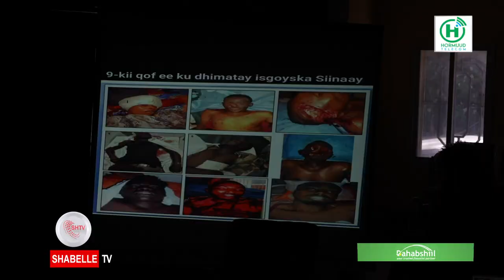Cabdifataax "Mootadeeydii ayaa ku gubatay israsaaseentii Siinaay, Sadex caruur ah ayaa ii joogta....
Cabdifataax "Mootadeeydii ayaa ku gubatay israsaaseentii Siinaay, Sadex caruur ah ayaa ii joogta, waxaan ahaa caanshuur bixiye, mana jirto cid magdhow iga siisay"

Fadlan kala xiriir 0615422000